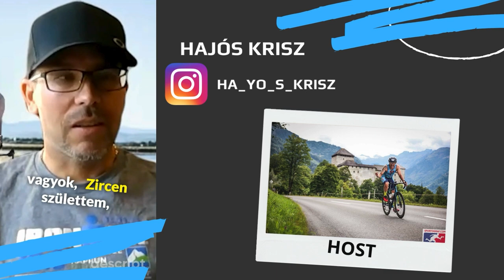Át a Célvonalon - Ezt csináld ha ..........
Ebben a részben arról beszélgetünk, hogy mit csinálj, ha átvetted a rajtszámodat a kiszemelt versenyen. Kezdő triatlonosoknak ajánljuk.

Tailwind kupon:
KUPON: ATACELVONALON_10